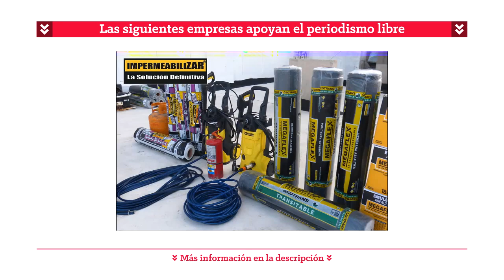"CHARLAS" | Luis Labraña, la historia de un ex Montonero (Parte 4)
En esta primera entrega de "Charlas", El Presto entrevista a Luis Labraña, el ex montonero que inventó la frase de los "30.000 mil desaparecidos".
Una enriquecedora entrevista para entender la época más violenta y sangrienta de la historia reciente de Argentina. CUARTA PARTE